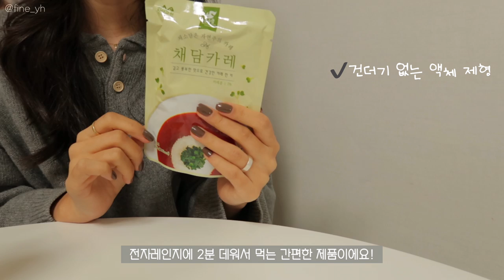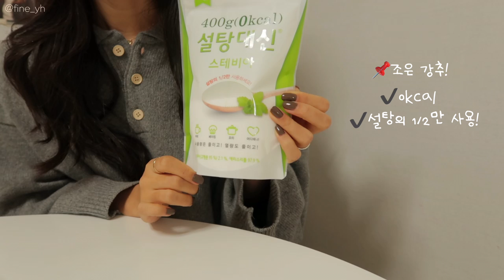SUB) -10kg 다이어터가 꼭 구매하는 마켓컬리&쿠팡 추천템 소개! 맛있는 다이어트 함께해요🙆🏻‍♀️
🤎마켓컬리 추천 아이디🤎
dudgusdl87

💡타임라인💡
00:24 [이마트] 아이스 군고구마 800g
 - 3980원
00:51 [픽어베이글] 다크통밀 베이글
- 2800원
01:32 [풀무원] 두부면 넓은면 100g
 - 2600원
02:16 [디벨라] 토마토 퓨레 680g
 - 4700원
02:49 [주원산오리] 싸먹는 오리 슬라이스 80g
 - 2800원
03:16 [커클랜드] 그릭요거트 907g
 - 12800원(1통)
04:19 [비비드키친] 저칼로리 소스류
 - 2000원
04:53 [잇츠베러] 잇츠베러마요 245g
 - 5500원
05:18 [후이퐁] 스리라차
 - 4000원
05:49 [푸른떡집] 곤약현미떡 1kg
 - 14000원
06:23 [글로델] 밥알 모양 곤약 200g
 - 13500원(10개)
07:15 [순수람] 채소를 담은 자연주의 채담카레
 - 1950원
07:53 [알라] 크림치즈 라이트
 - 2720원
08:22 [큐원] 알룰로스 700g
 - 5500원
08:57 [바이오믹스] 설탕대신 스테비아 400g
 - 7980원

오늘은 🤎해피 설날🤎
여러분 새해 복 많이 받으세요!
그동안 여러분들의 많은 요청이 있었던
추천 제품을 소개해드리려고 가져왔어요!😳😳
앞으로 여러분이 추천해주시거나, 제가 또 좋은 제품을
찾는다면 제품 추천 영상은 앞으로도 계속 업로드할게요!
오늘 보여드린 제품은 광고 하나 없이 전부 내돈내산!💪🏻
지극히 개인적인 입맛이니, 이 점 참고해서 영상 봐주세요☺️☺️

📌Camera
  iphone 11
  canon g7xmark2

📌Me
166.5cm
62.8kg~52.5kg